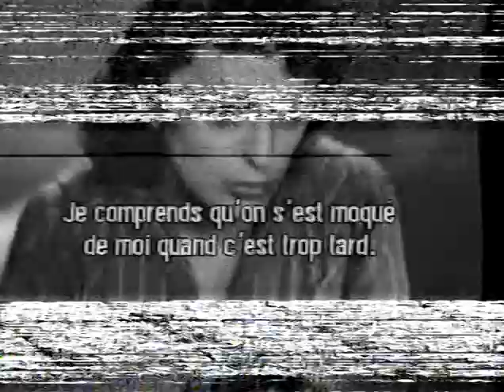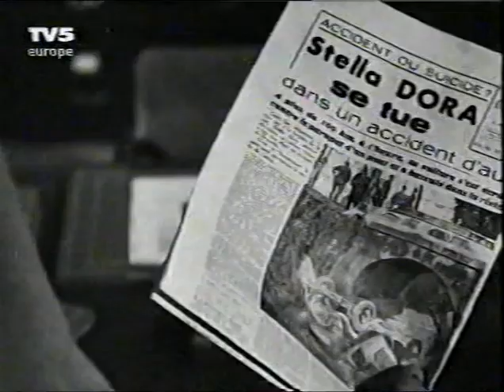Étoile sans lumière (with Edith Piaf)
Edith Piaf in a film which pre-dated 'Singing in the Rain'
To view the French Films playlist click on my link above